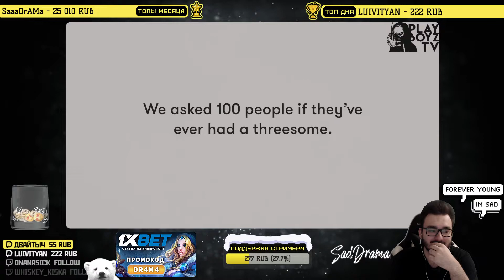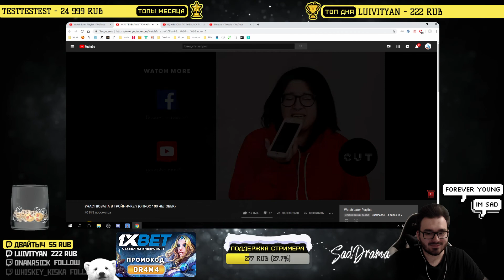SadDrama смотрит УЧАСТВОВАЛА В ТРОЙНИЧКЕ ? (ОПРОС 100 ЧЕЛОВЕК) / реакция